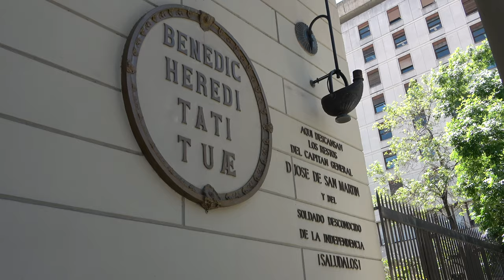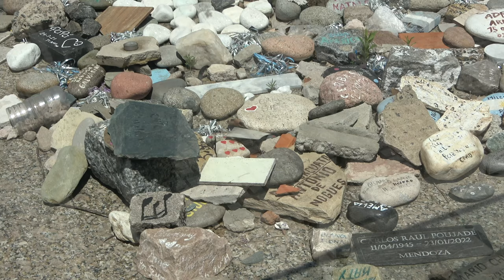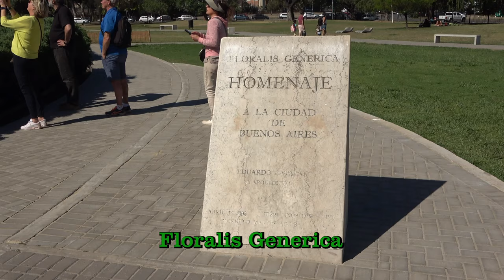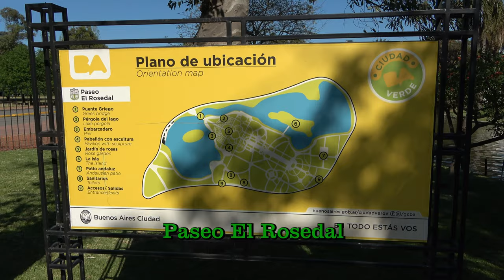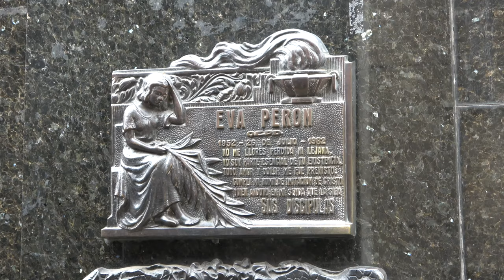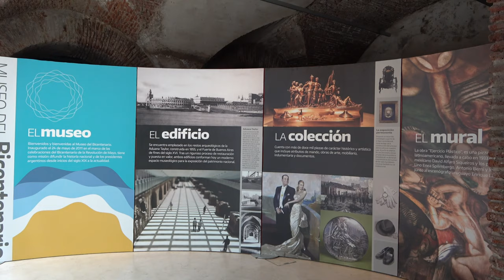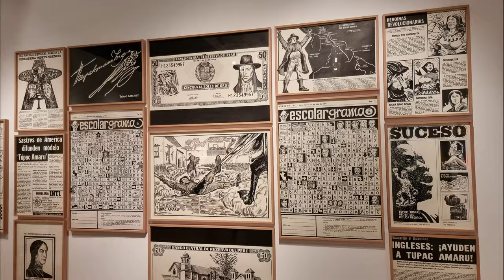Buenos Aires 4K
Buenos Aires, officially the Autonomous City of Buenos Aires (Spanish: Ciudad Autónoma de Buenos Aires), is the capital and primate city of Argentina. The city is located on the western shore of the Río de la Plata, on South America's southeastern coast. "Buenos Aires" can be translated as "fair winds" or "good airs", but the former was the meaning intended by the founders in the 16th century, by the use of the original name "Real de Nuestra Señora Santa María del Buen Ayre", named after the Madonna of Bonaria in Sardinia, Italy.
It is known for its preserved eclectic European architecture and rich cultural life. It is a multicultural city that is home to multiple ethnic and religious groups, contributing to its culture as well as to the dialect spoken in the city and in some other parts of the country. This is because since the 19th century, the city, and the country in general, has been a major recipient of millions of immigrants from all over the world, making it a melting pot where several ethnic groups live together.